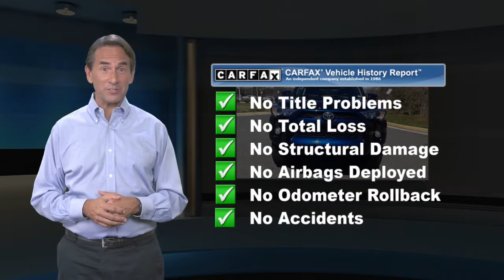Used 2018 Toyota 4Runner SR5 Premium, Springfield, VA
CARFAX One-Owner. Clean CARFAX. Odometer is 11526 miles below market average! 2018 Blue Toyota 4D Sport Utility SR5 Premium 4Runner 4.0L V6 SMPI DOHC 5-Speed Automatic with Overdrive 4WD*br**br**br*Awards:*br*  * 2018 KBB.com Best Resale Value Awards   * 2018 KBB.com 10 Most Awarded Brands*br**br*Also includes Priorities FOR LIFE at no additional charge! Oil and Filter changes For Life VA State Inspections For Life and more! See dealer for full benefits package. What are you waiting for?

[RLVID:17200:c9bde822a7ce28e8:54ca9f0f725266f0:1]